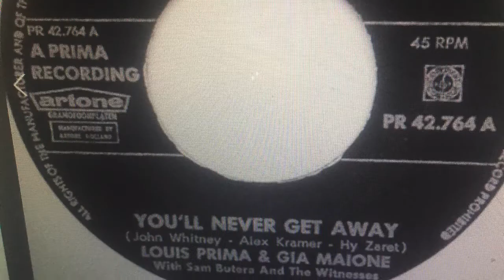Lena Prima’s Biological Father John Hay Whitney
Twins are now 56, and have never met!!!